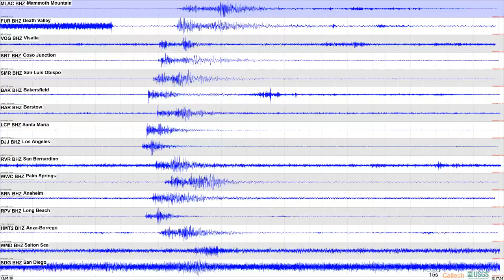2019 Ventura Swarm M3.4, 08 Nov 2019 04:10:12 PST,